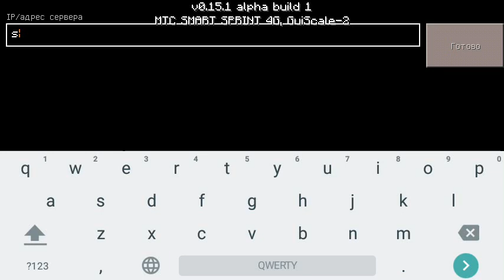Сервер LifeBoat для Minecraft PE 0.15.1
-Сервер:
Name:LifeBoat
IP Address:sg.lbsg.net
Port:19132